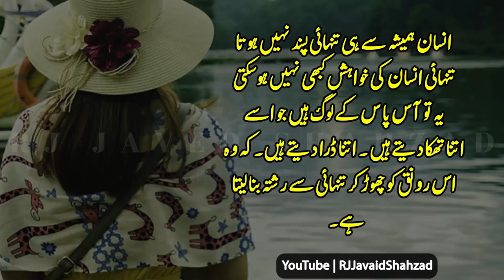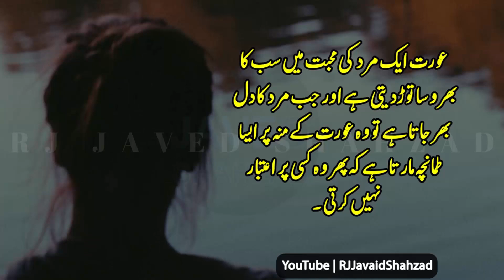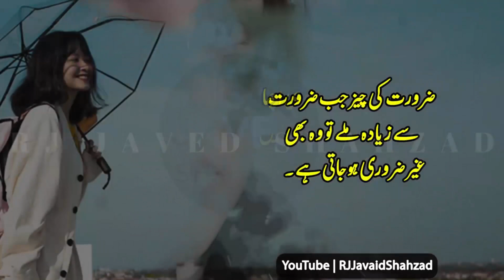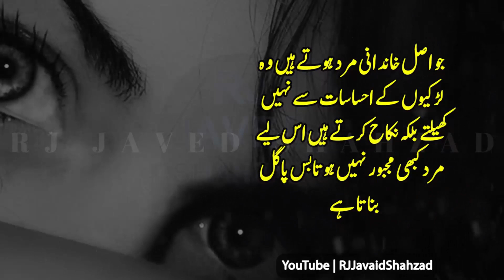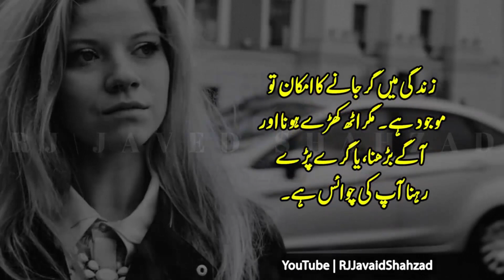Aik Jawan Larki ki Tamana | Besst word of Bano Qudias | Heart Touching Aqwal e zareen | Status